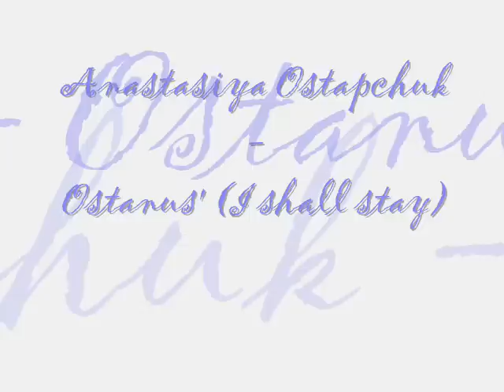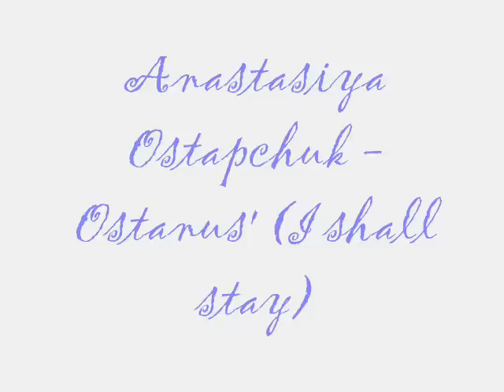Ostanus'. (I shall stay) - Anastasiya